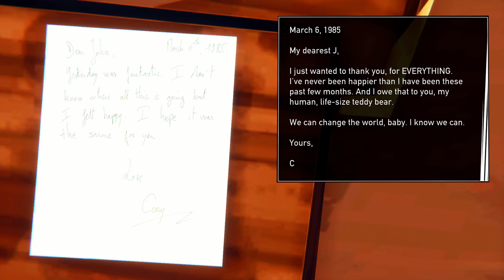road 96 part 2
this is starting to be a story